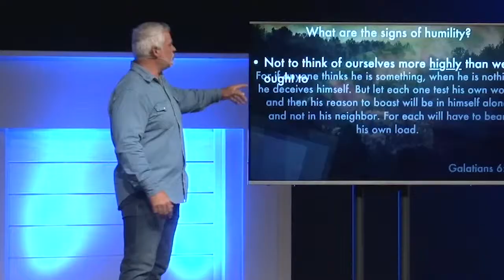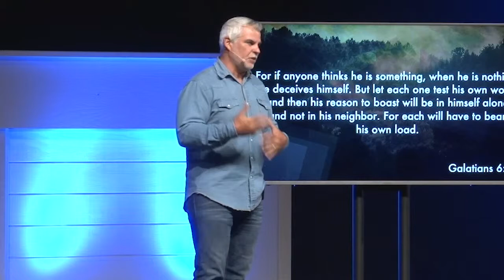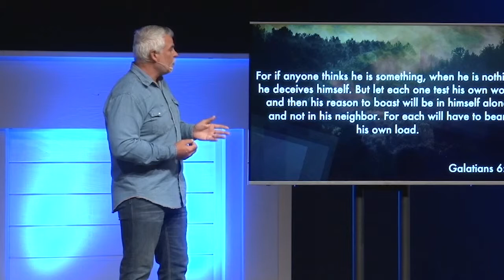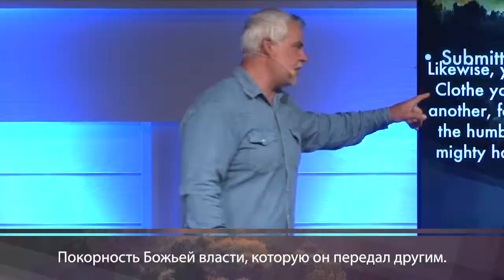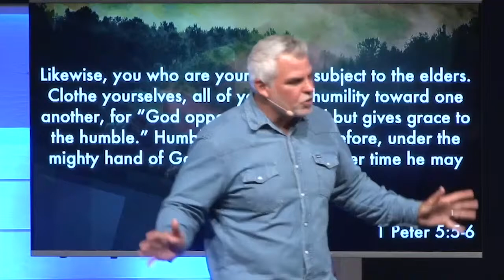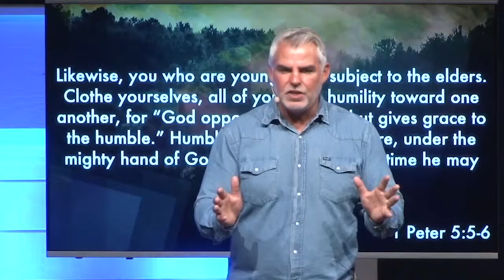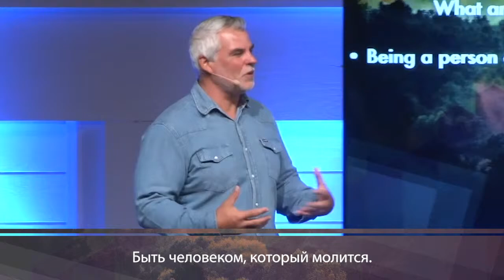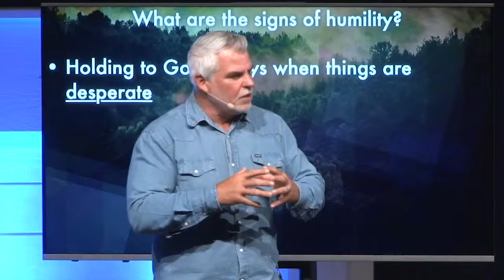Смирение. «Международная церковь» (81)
В этом выпуске пастор Марк Стермер говорит о смирении.

Сегодня мы посмотрим в зеркало, которое не врет. Вы готовы посмотреть в такое зеркало? Мы посмотрим туда, чтобы понять, что такое смирение. Смирение – это очень важная Божья черта, которую мы должны иметь в своей жизни. Это одна из самых важных Божьих черт. Люди любят силу. Но мало кто молит Бога о смирении.
«Даруй мне смирение, Боже». Ведь смирение – это очень важно. Слава и сила могут увести вас в мир иллюзий. Они могут ослепить вас. Вот почему вам так нужно смирение. Так вы сможете иметь ясный разум и делать именно то, что нужно.